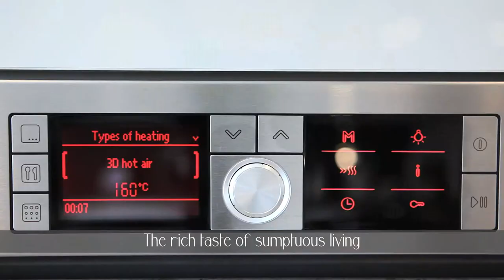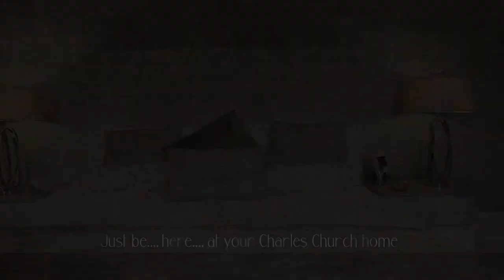Charles Church - Rowallan Castle Show Home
McEwan Fraser Legal
Claremont House,
130 East Claremont Street,
Edinburgh
EH7 4LB